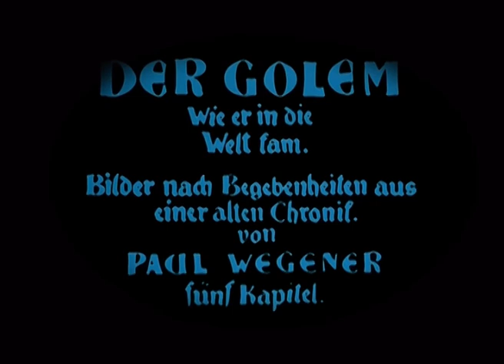900RPM - "Der Golem" Album-Trailer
900RPM will release their first full-length album on the 20th of February 2020. The soundtrack to the movie "Der Golem, Wie er in die Welt kam" by Paul Wegener will be released via Sublime Retreat. It will be available as both a compact cassette and digital download.